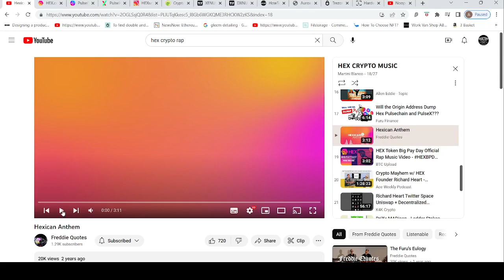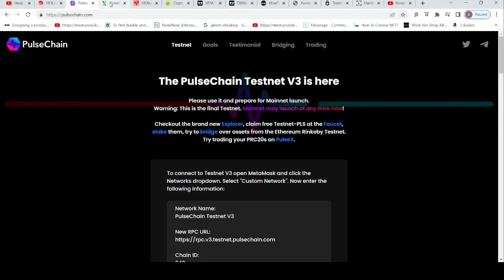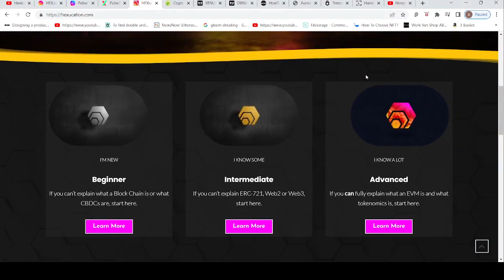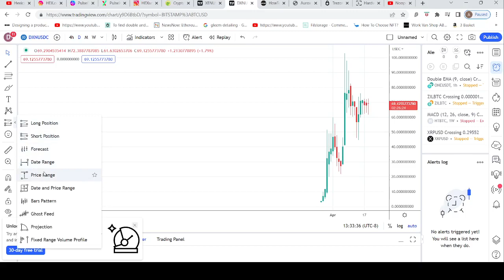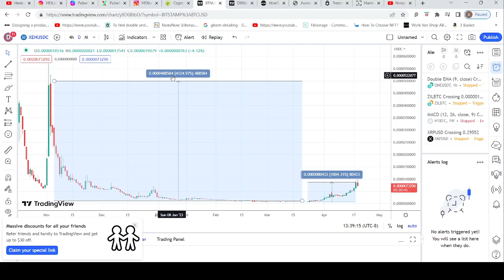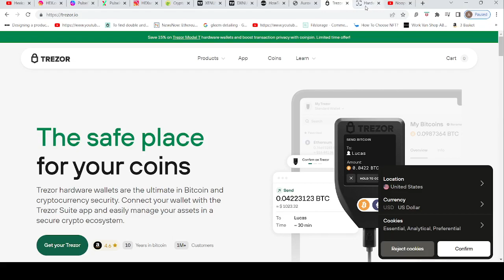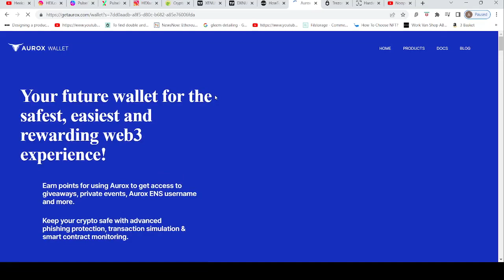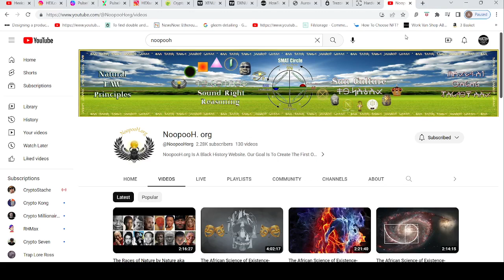IMPORTANT VIDEO ABOUT WALLETS AND SECURITY🤑DON'T MISS IT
Take your security serious if not you will be crying. YOU HAVE BEEN WARNED!

?r=7VmZcK

kucoin-one of the best places to buy/sell BTC and other crypto, good to trade on, low fees.

BTC- bc1qh7w52arktfdvlrwygsjv3203jsurhne3lee3jp
ETH- 0x56C16836FD60ebEc70e7DD61A63A63Fd24Fc360A
LTC- LKSLB9VRveGvFyrUacEZGVETxn53kaZH8y
XRP- rhnoDWuGJrxLNHViz7Ts7kxAXqEZs1fQxW